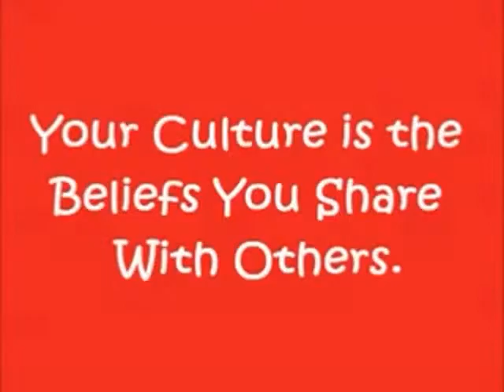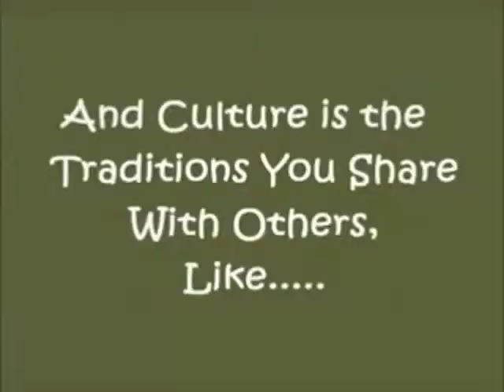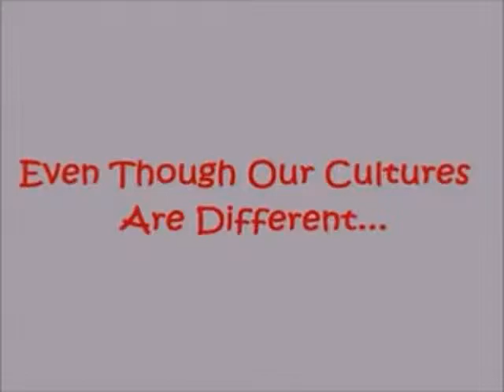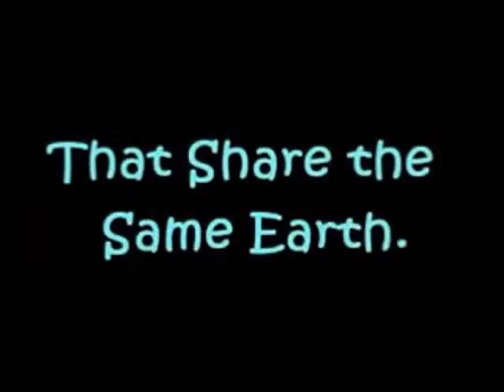What Is Your Culture